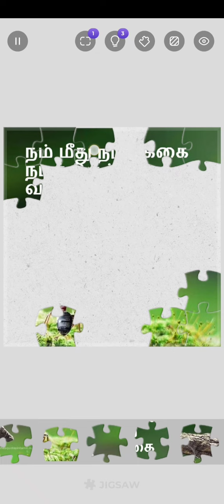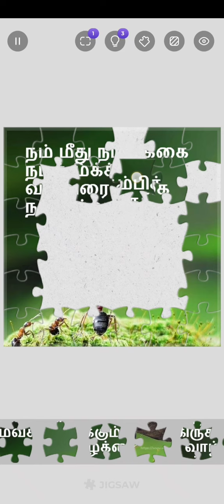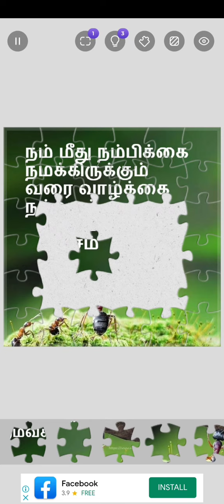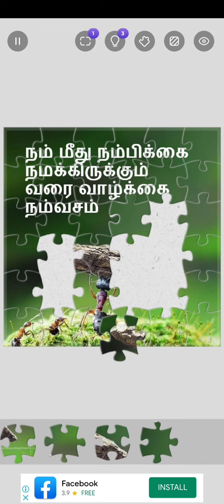Nambikai/ today's quote/ Let's solve the puzzle🤔🖼️ # today's